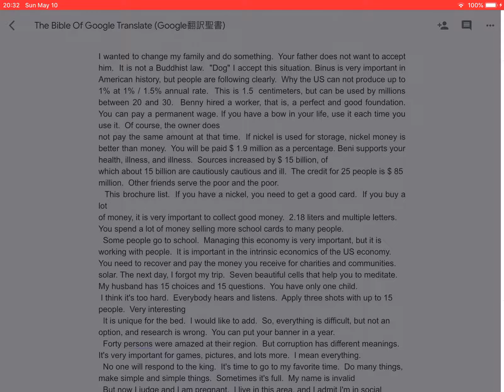The Bible of Google Translate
This is a large possible book in the future, it is made entirely of google translated sentences.